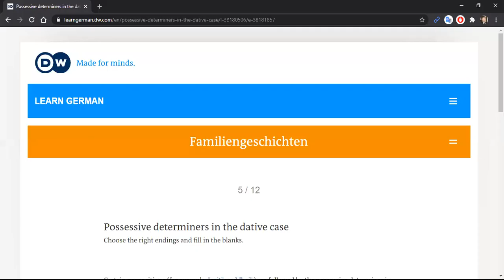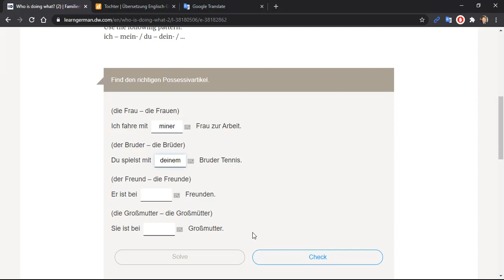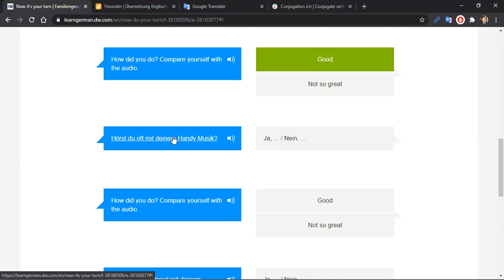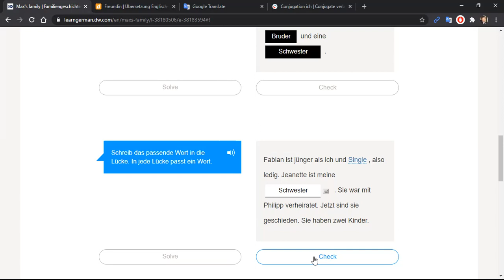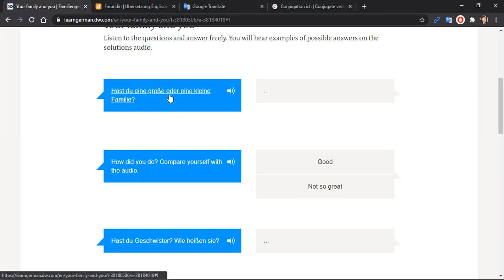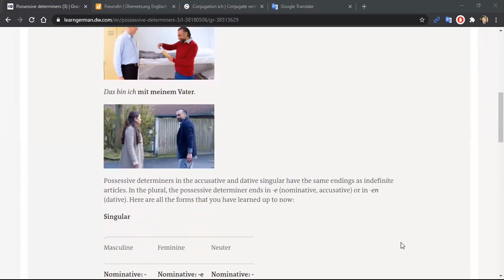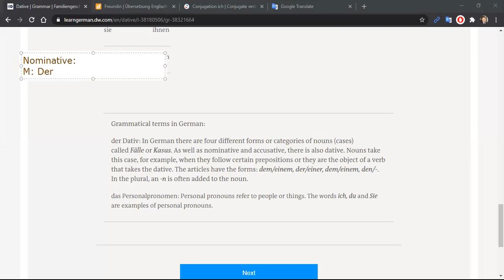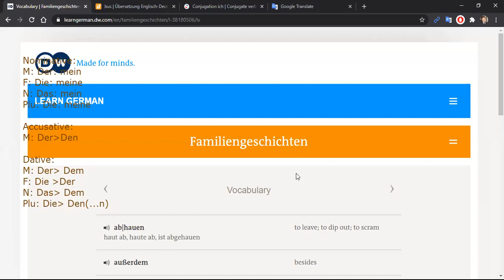Nicos weg-A2: Familiengeschichten-Part 2/2-Lec:14/11/20